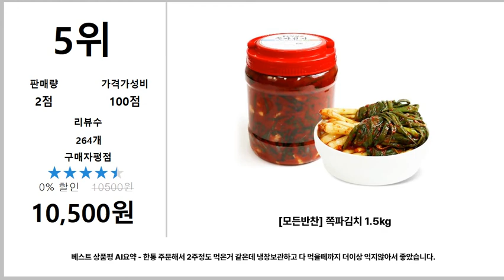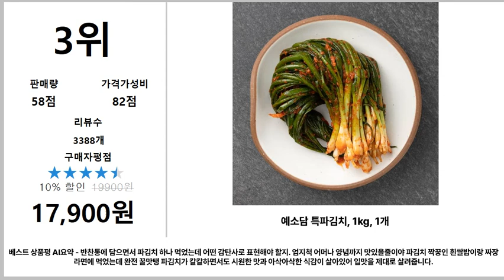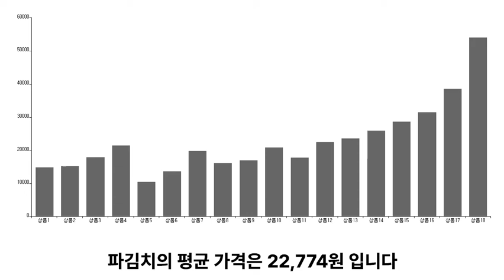파김치 추천 TOP5 - 도리쇼핑 데이터분석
1위. → 찬우물 파김치, 파김치 1kg, 1개 / 14,900원

2위. → 100%국산 30년 전통 전라도 파김치, 2kg, 1개 / 15,210원

3위. → 예소담 특파김치, 1kg, 1개 / 17,900원

4위. → 일가집 전라도식 파김치, 1kg, 1개 / 21,500원

5위. → [모든반찬] 쪽파김치 1.5kg / 10,500원

■■ 도리쇼핑 네이버블로그?